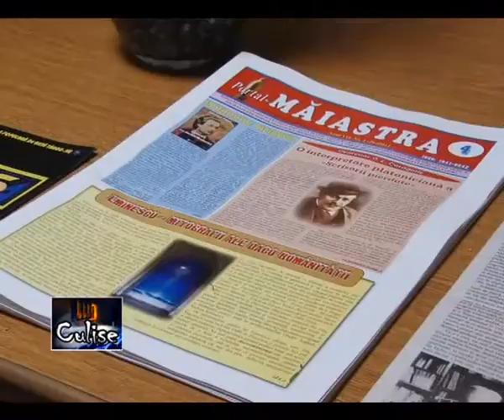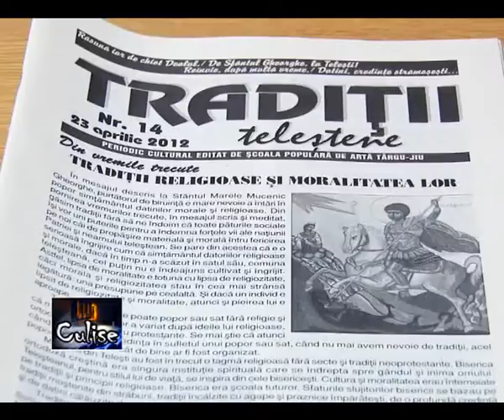CULISE 5 IUNIE 2012